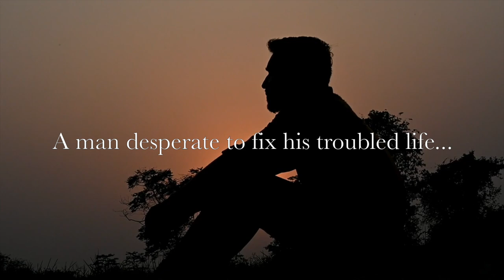Dark Sanctuary by Luke Ollerton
Dark Sanctuary tells the story of a man who is desperate to fix his troubled life.

He meets a strange, beautiful woman who offers him a way out by means of leaving town and his old life behind in order to work for her at her country house as an artist.

It soon becomes apparent that this beautiful and isolated sanctuary is much darker than it seems.

Finalist in the 13Horror.com Film & Screenplay Contest.